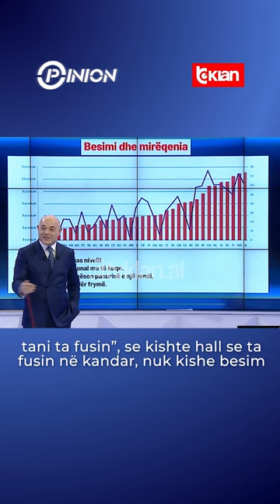“E ka me t’futme”, Dritan Shakohoxha: Nuk e di pse shalqini është me provë, habiten të huajt